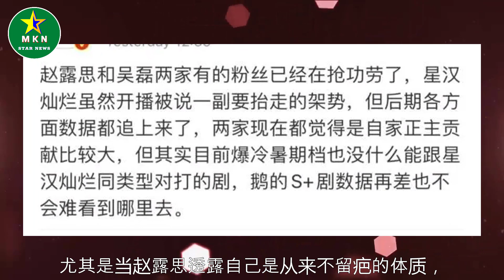同样是演CP，吴磊粉丝为什么害怕赵露思，却不怕迪丽热巴？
同样是演CP，吴磊粉丝为什么害怕赵露思，却不怕迪丽热巴？| MKN Star News.